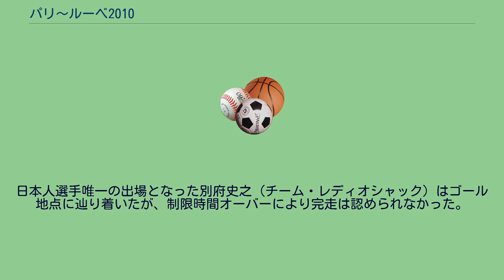パリ〜ルーベ2010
パリ〜ルーベ
パリ〜ルーベ2010は、パリ〜ルーベの108回目のレース。
2010年4月11日に行われた。
60km地点過ぎから19選手が逃げる展開となった。
メイン集団ではセクター18・アヴリュイで落車やメカトラブルが続発し、ベルンハルト・アイゼル（チーム・HTC＝コロンビア）やタイラー・ファーラー（ガーミン・トランジションズ）などが遅れを取ってしまう。
一方、例年集団落車やパンクで阿鼻叫喚の地獄絵図が繰り広げられるセクター17・アランベールでは先頭集団・メイン集団共目立ったトラブルは発生しなかった。
その後、逃げが吸収されてメイン集団が再び大きくなる中でトム・ボーネン（クイックステップ）が積極的な動きを見せるが、そのボーネンが一旦ペースを落としたセクター10・モンサン＝ペヴェルの手前となる残り50km過ぎにメイン集団からのアタックに乗じたファビアン・カンチェラーラ（チーム・サクソバンク）がスパート。
カンチェラーラはモンサン＝ペヴェルで前方で逃げていた3選手を一気にぶち抜き、その中で唯一食らいついたビェルン・ルクマンス（ヴァカンソレイル）も僅か数分で振り切るとそのまま独走を開始。
これに対してボーネンやフィリッポ・ポッツァート（チーム・カチューシャ）、フアン・アントニオ・フレチャ（チーム・スカイ）、トル・フースホフト（サーヴェロ・テストチーム）ら有力選手を含む8選手が追撃するも、カンチェラーラとの差はどんどん開いていく。
結局、カンチェラーラは一時後続に3分以上の大差をつけるなど46.3kmという長距離独走を決めて4年ぶり2回目の優勝を果たした。
同一年におけるロンド・ファン・フラーンデレンとのダブル勝利は2005年のボーネン以来、史上8人目の快挙となる。
表彰台争いはセクター3・グリュゾンの手前でフースホフトとフレチャが先行。
最後はスプリントをフースホフトが制して2位、フレチャが3位となった。
3連覇・史上最多タイの4回目の優勝を狙ったボーネンは5位に終わった。
日本人選手唯一の出場となった別府史之（チーム・レディオシャック）はゴール地点に辿り着いたが、制限時間オーバーにより完走は認められなかった。
^ パヴェセクター一覧(ASO) ^ Mons-en-Pévèle - forvo